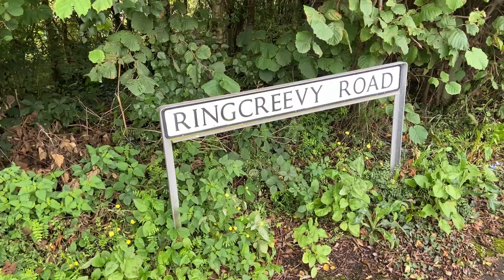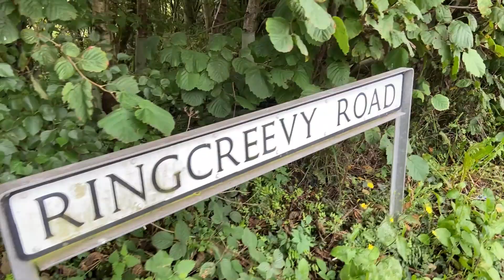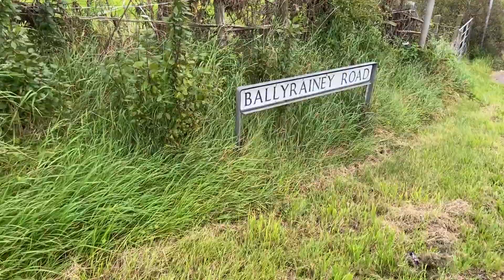Thought for the Week - Wed 09 Sep 20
A short 'Thought for the Week' by Rev Roy Mackay, Minister, Second Presbyterian Comber.  An uplifting and reassuring thought for these challenging times.